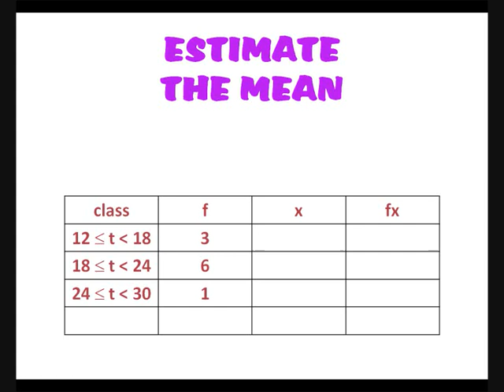Estimate the Mean - Just Be Good To Me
The process of estimating the mean for grouped data described to the tune of 'Just Be Good To Me'